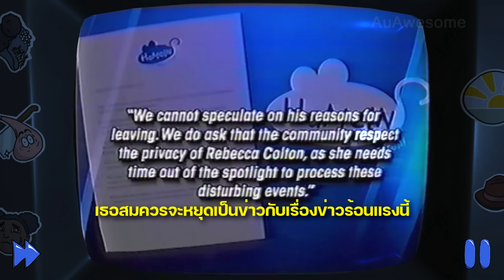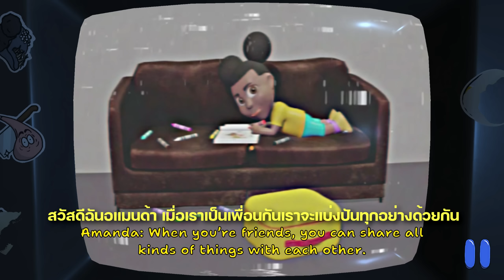สรุปเนื้อเรื่อง Amanda The Adventurer จุดเริ่มต้นการ์ตูน(ไม่)สำหรับเด็ก | ทฤษฎีฉากจบ (2000-200X)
00:00 เกริ่นนำ
1:18 แซมผู้สร้างอแมนด้า
4:00 ฮาเมนซื้อรายการไปทำ
5:36 หลังออกอากาศ
6:29 เบื้องหลังสุดประหลาด
8:00 แซม หายตัวไป
11:35 อแมนด้าและวูวี่ในลูป
13:09 ปีศาจ
14:00 ทฤษฎีถูกควบคุม
16:04 ฉากจบ
18:00 ใคร
เข้าร่วมสมาชิกให้ทำรายการได้เรื่อยๆต่อไป